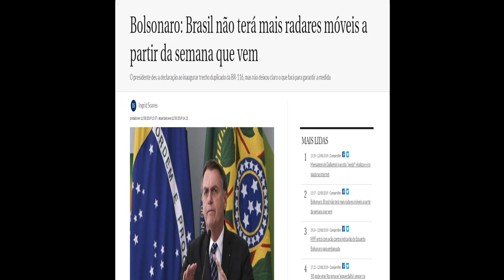FIM DA INDÚSTRIA DA MULTA ?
Bolsonaro diz que Brasil não terá mais radares móveis